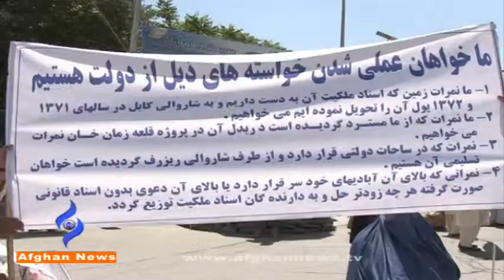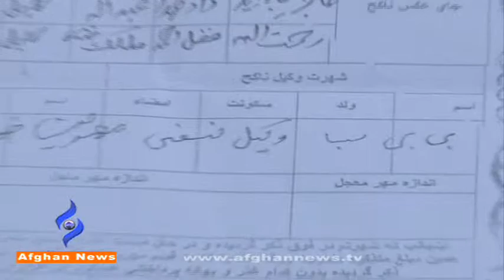Afghannews Pashto Bulletin 1/JUL/2012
Express AM22
Frequency:         11506 Mhz
Symbol Rate:     1481Kbps
Polarization:       Horizontal
FEC:                       3/4